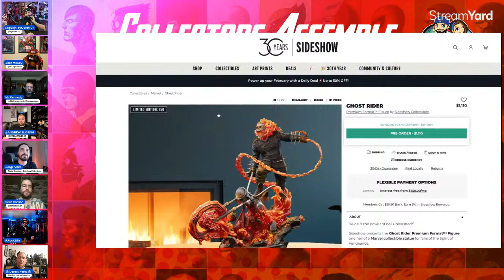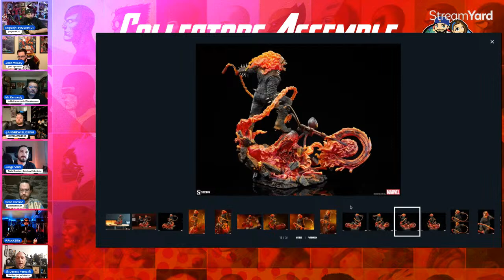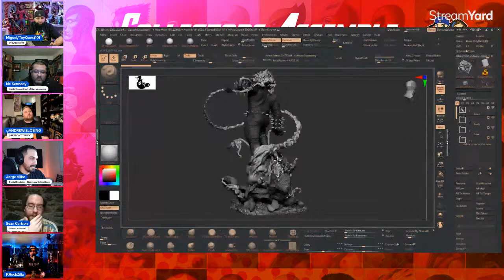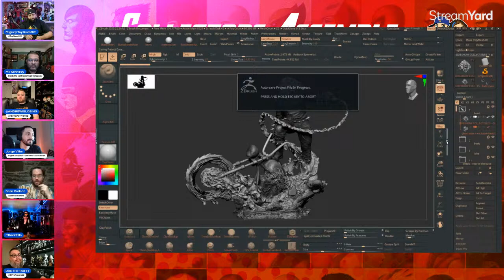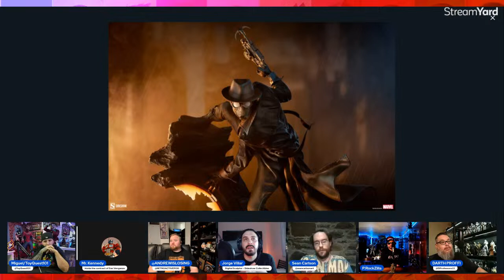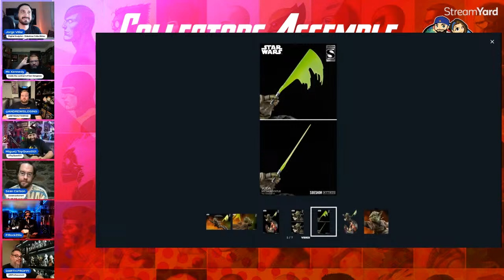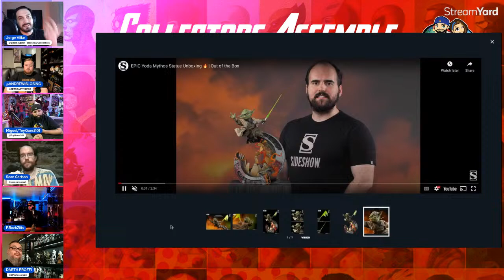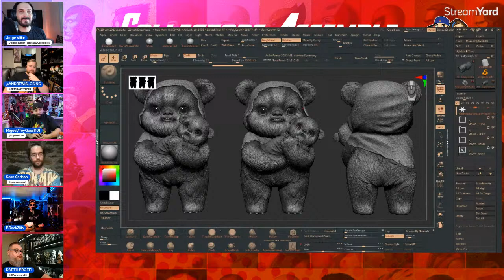🔴 Ep50 | Jorge Villar | Sideshow | Ghost Rider| ToyQuest101 Collectors Assemble Live!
What's up guys and welcome back to ToyQuest101 Collectors Assemble Live Show episode 50  the best Friday night pop culture show on youtube with some of the best panels out there! We are excited to have you join us. On this episode of Collectors Assemble live we will be joined by one of sideshow best Artist
and skuptors Jorge Villar! We will be discussing his newest Ghost Rider Statue that everyone is buzzing about plus some of his other work with some never before seen behind the scenes footage. We are excited to have Jorge on and get to know one of best artists behind it all. See you guys in the chats!

Follow and Support ToyQuest101 ❤

If you haven't checked out whatnot use link below to get $10 off your first purchase! ⬇���